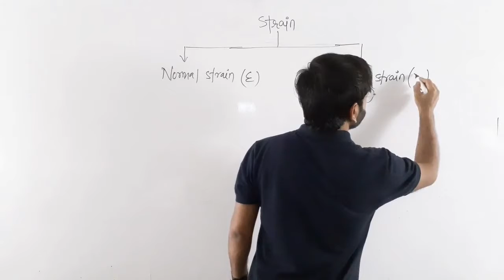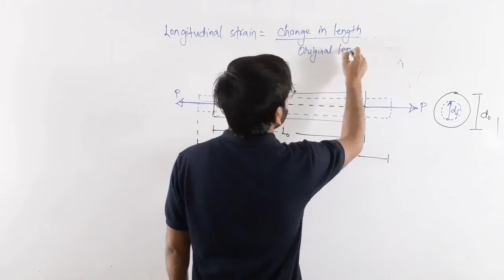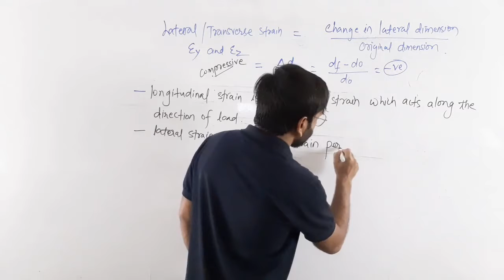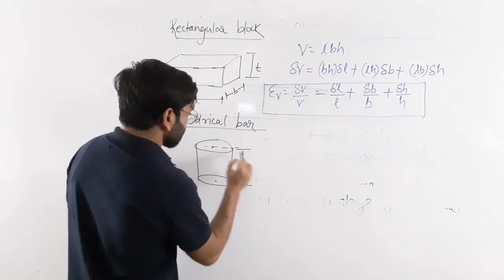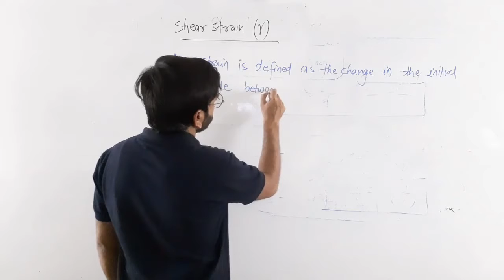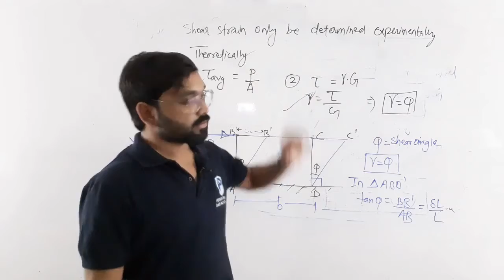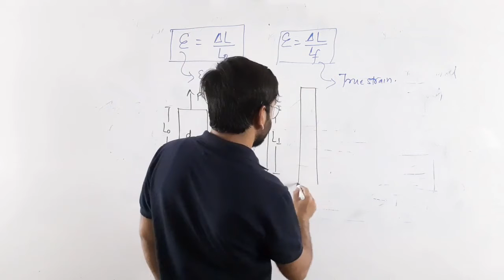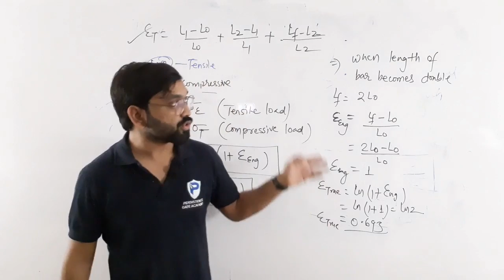Simple Stress And Strain Part-2| LECTURE-4| Strength Of Materials (SOM) | GATE/ESE 2022| ME/CIVIL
Strength Of Materials (SOM)
LECTURE-3
Simple Stress And Strain Part-2
ME/CIVIL